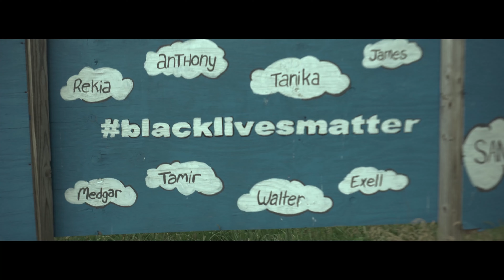Vell Veto - Rocky (Official Video) shot by@kcvisuals17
Vell Veto - Rocky (Official Video) shot by @KC VISUALS